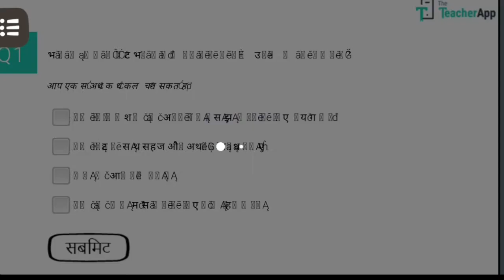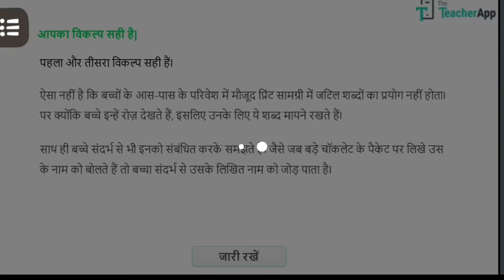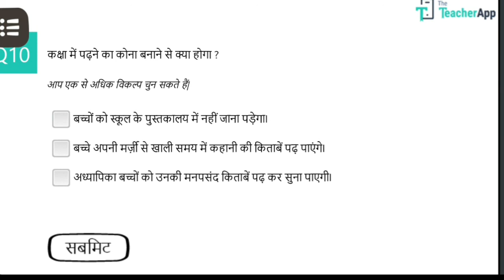बेसिक कोर्स - 9 || कक्षाओं में प्रिंट भरावातावरण कैसेबनाएं || भाग- 6 की मुख्य प्रश्नोत्तरी